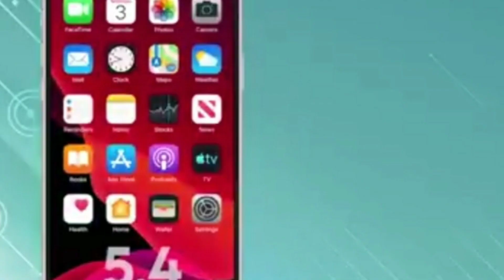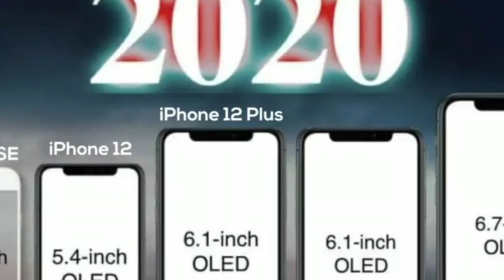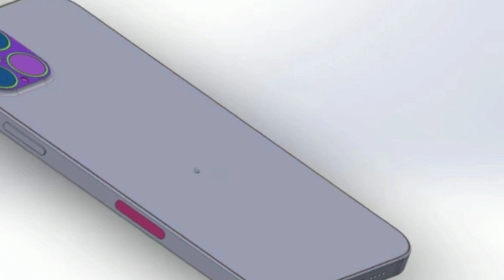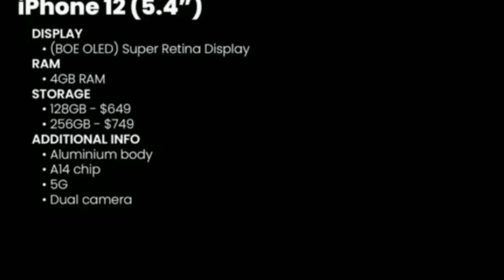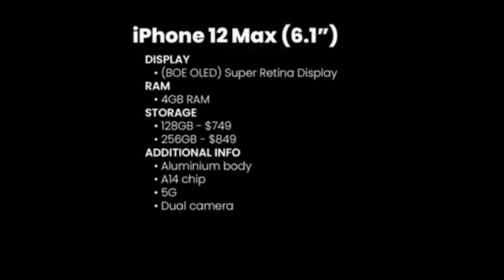iPhone 12 pro max กำลังจะออกตัวเร็วๆนี้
iPhone iPhone 12 Pro Max#2020